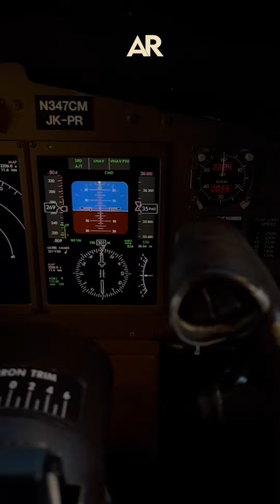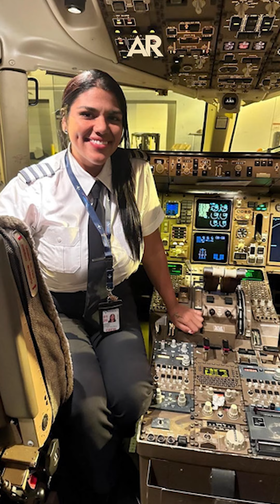Joven de Coto Brus: la primera tica con licencia para volar uno de los aviones más grandes del mundo